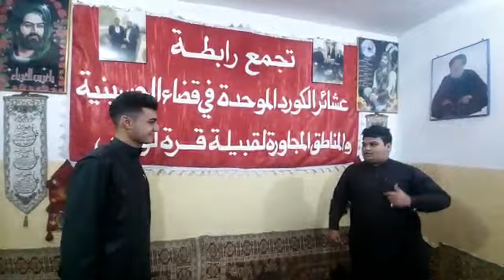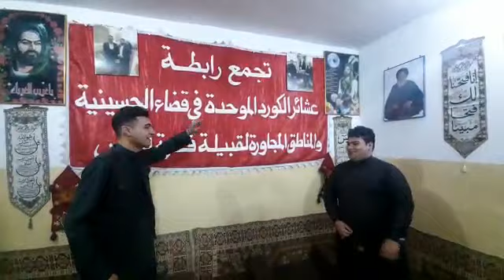إشعار راقيه من شباب درع الكورد القوه الحيدريه بحضور رئيس الرابطه الشيخ أبوعلي الفيلي الله يحفظهم